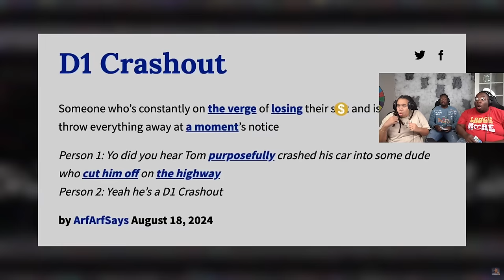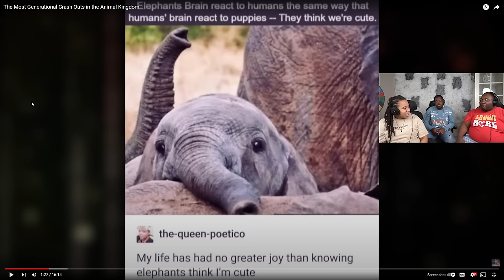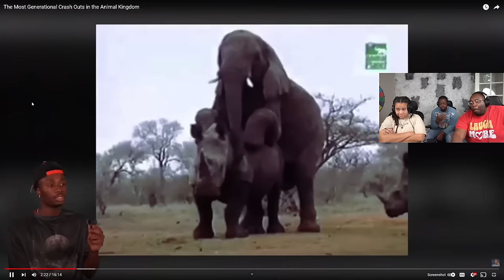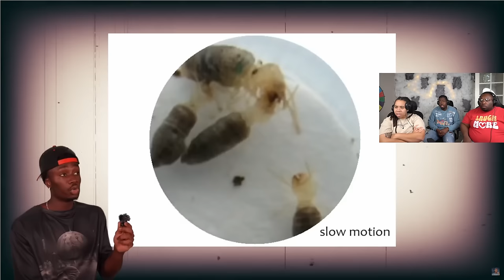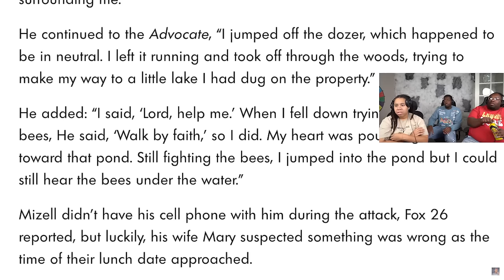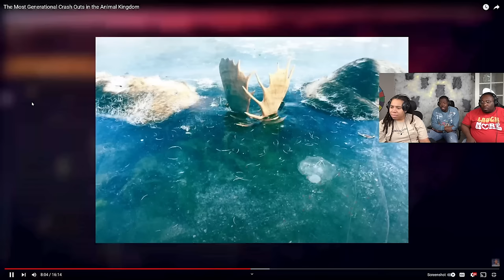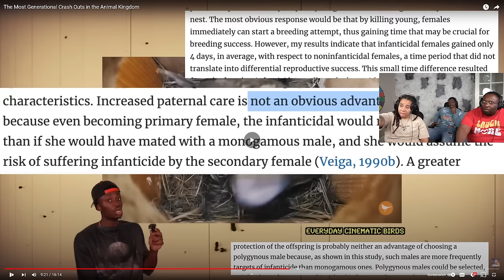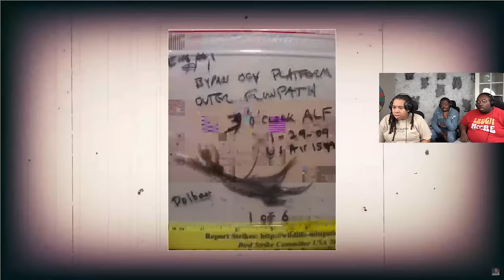The BIGGEST Crashouts in the Animal Kingdom!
SEND US COOL STUFF:

AARON JONES
9659 N SAM HOUSTON PKWY E